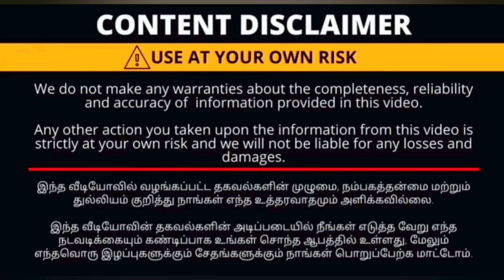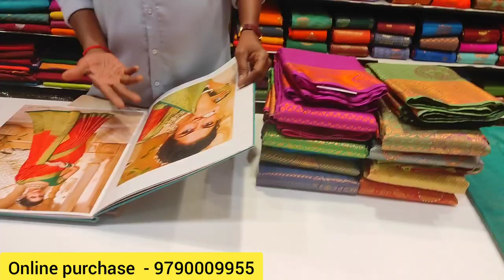SPP SILKS, CBE.. 50% off on Silk Sarees..grand collections.. jacquard sarees with full zari pattern